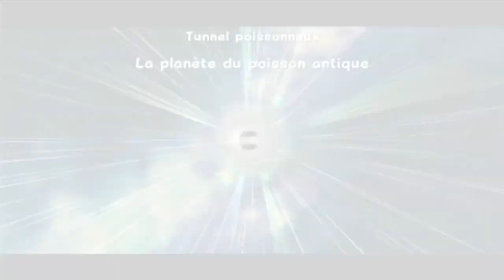Super Mario Galaxy #14 : Toto, il aurait continué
Et c'est parti pour une nouvelle série, qui sera un Let's Play 120 étoiles sur Super Mario Galaxy, sorti sur Wii en 2007 ! Dans ce quatorzième épisode, nous continuons notre exploration des galaxies de la Chambre, en explorant le Volcan de Glace, l'Île Sablonneuse et le Tunnel Poissonneux !